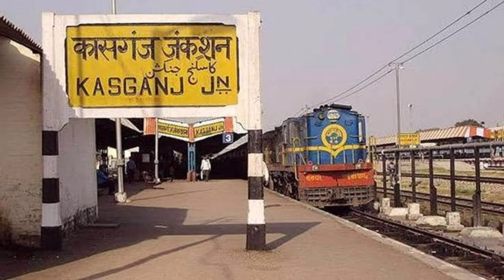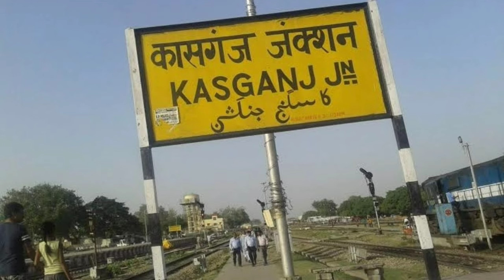कासगंज जिला : KASGANJ DISTRICT UTTAR PRADESH || KASGANJ ZILA || KASGANJ HISTORY | KASGANJ CITY